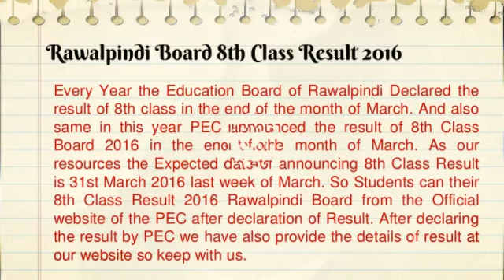PEC 8th Class Result 2016 Rawalpindi Board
Get 8th Class Result 2016 of Rawalpindi Board from here declare by the PEC.

Finally PEC will going to declared the all Examination Result of 8th Board on the 31st March, 2016. Check All Information about all PEC 8th Class Result 2016 from here:

PEC 8th Class Result 2016
PEC 8th Class Results 2016,
pec.edu.pk, 8th Result 2016,
 BISE 8 Result 2016,
8th Exam Result 2016,
 PEC 8th Result 2016,
8th Board Result 2016,
8th Class Exam Result 2016,
8th Class Exam Result 2016 Rawalpindi board
Rawalpindi Board 8th Class Result 2016,
RAWALPINDI 8TH RESULT 2016,
8th Class Result 2016 Rawalpindi Board,
Rawalpindi Board 8th Result 2016,
Rawalpindi Board 8th Grade Result 2016,
8th result,
Rawalpindi Board 8th PEC Result 2016,
BISE 8th Class Exams Result 2016,